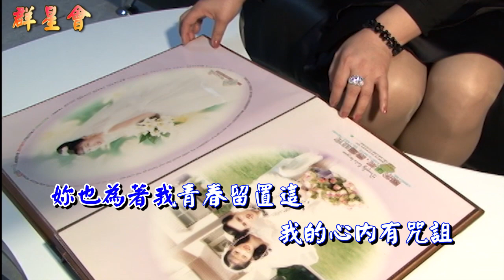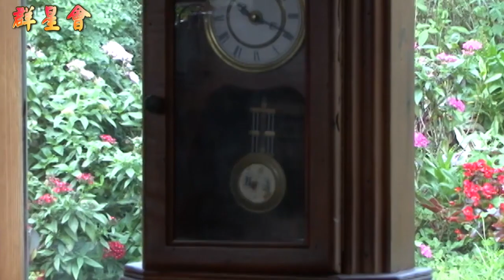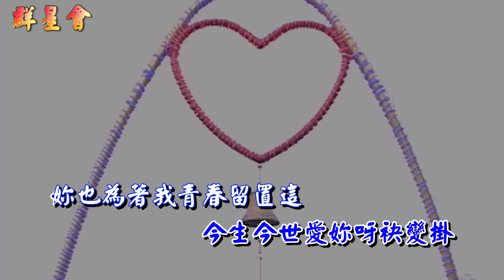海克拉斯 金曲之星 楊能協 有妳尚價值